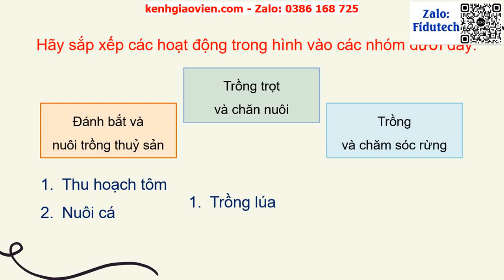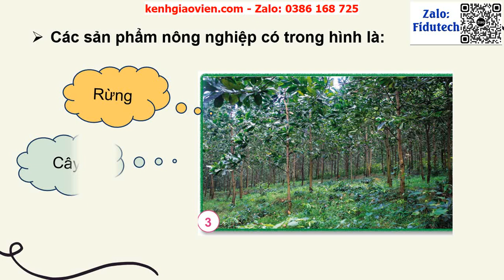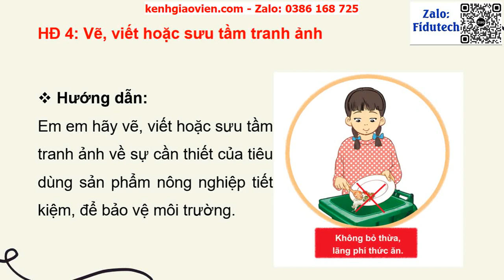Giáo án powerpoint bài 9: Hoạt động sản xuất nông nghiệp | GA điện tử TNXH 3 cánh diều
Phía trên là giáo án Powerpoint hay còn gọi là giáo án điện tử, giáo án trình chiếu bài 9: Hoạt động sản xuất nông nghiệp | Sách TNXH 3 cánh diều. Giáo án được làm với phong cách: hiện đại, đẹp mắt để tạo sự hứng thú cho học sinh.
Ngoài ra, chúng tôi có đầy đủ giáo án powerpoint các bài khác trong chương trình sách giáo khoa TNXH 3 cánh diều. Tin chắc rằng: Khi sở hữu bộ giáo án này, việc giảng dạy của thầy cô sẽ trở nên nhẹ nhàng và đạt hiệu quả tốt.